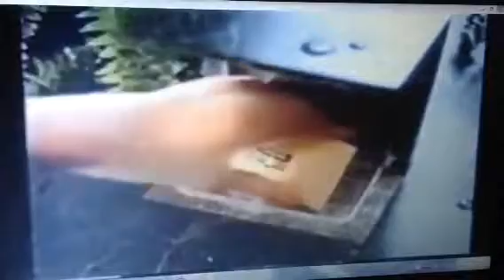Cussons 1987 Ad